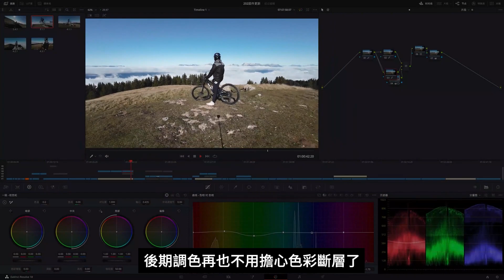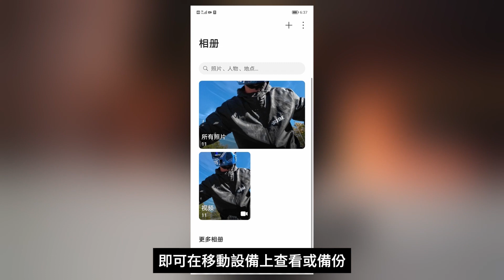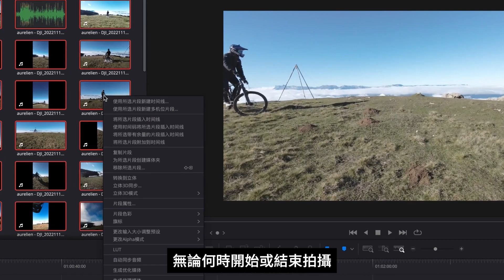DJI Osmo Action 3 固件更新｜10-bit 視頻、HDR模式、畫質增強等功能來啦！